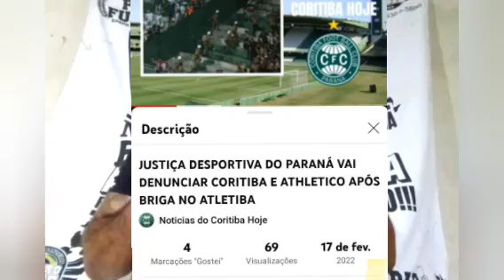O ÚLTIMO APAGA A LUZ!!! ATLETIBA!!!